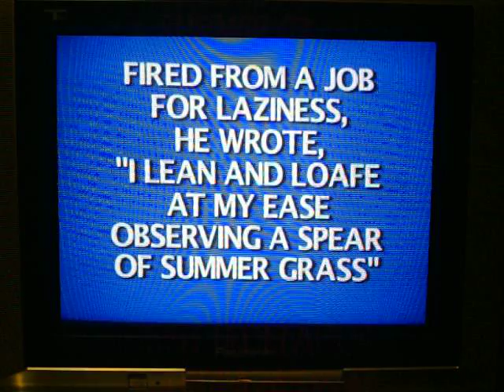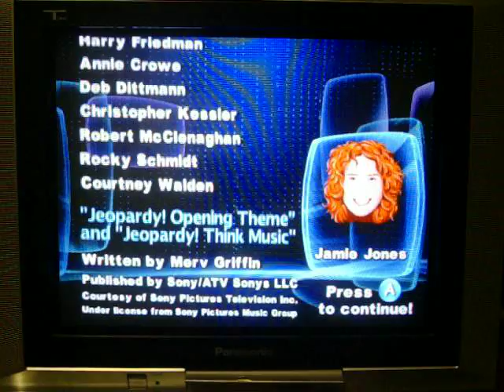Jeopardy! Nintendo Wii Run Game 2 Part 3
And it's now time for part 3 and we have just Final Jeopardy! to deal with... and the category is Poets.  I have the overall lead with $12,600, but it is NOT a runaway.  Player 2 has $7400... which is more than 50% of my total... but Player 3 is pretty much out of contention with $1500 total.  The best way for me to continue my run is to come up with the correct response.  Will I be able to come up with the correct response?  You're going to have to watch to find out.  Enjoy.